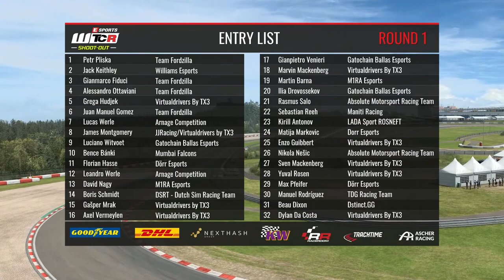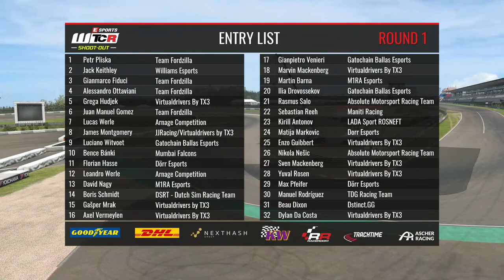Nürburgring - Esports WTCR Shoot-Out 2022 - Round 1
RaceRoom and WTCR proudly present the Esports WTCR 2022 Shoot-Out, a 3 round qualifier towards the main Esports WTCR Championship Season in 2023. Join us for the first round at the Nürburgring.

The Top 20 drivers of the championship will qualify to compete in the main 2023 Esports WTCR Championship Season which starts early next Year and has a prize pool of 10.000 €!

Join until the end of November - Enter the Time Attack competitions to qualify for the Multiplayer Races. Simply go to the Competitions page in the game and start setting your best lap times for FREE.